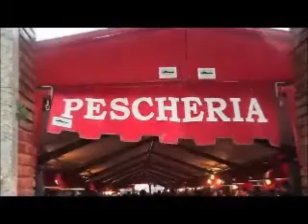Calcio a 5: Presentazione del 13° Campionato Italiano VV.F. - Memorial "Ezio Grison"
Il video di presentazione del 13° campionato italiano VV.F. di calcio a 5 - memorial "Ezio Grison" in programma a Chioggia (Venezia) dal 12 al 16 maggio 2015